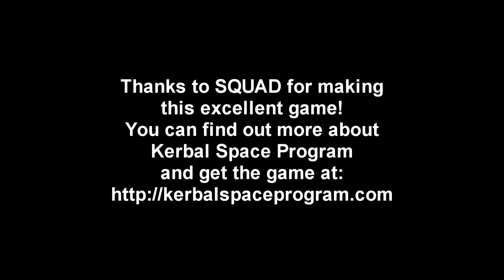Kerbal Space Program EDB Mission 18 - Tarvos Antimatter Ship